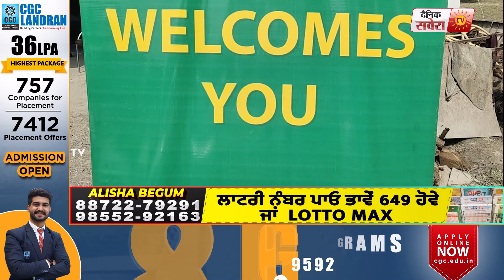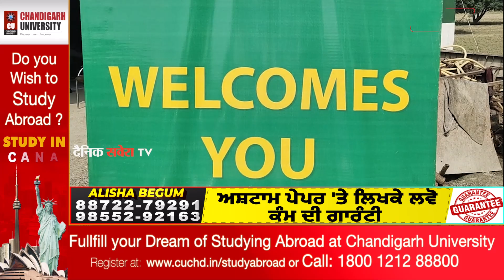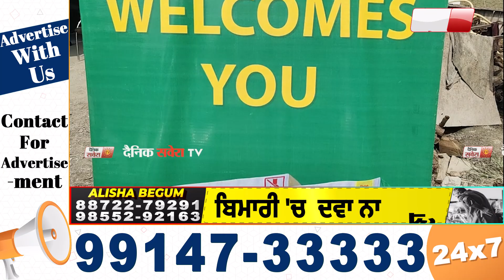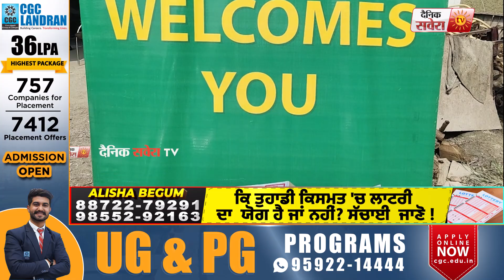Hoshiarpur 'ਚ Duraton Cement ਨੇ ਖੋਲ੍ਹਿਆ ਗੋਦਾਮ ,Sampla ਪਰਿਵਾਰ ਨੂੰ ਬਣਾਇਆ ਆਪਣਾ C&F